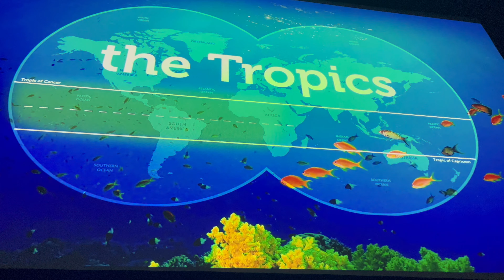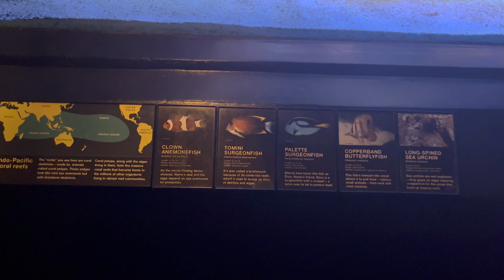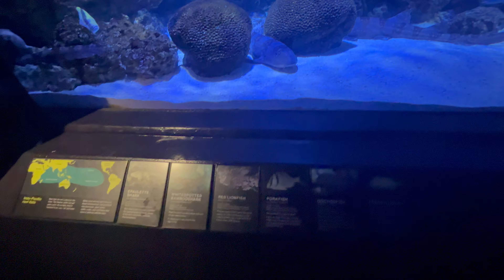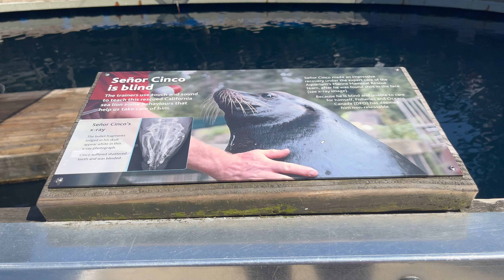[4K] Vancouver Aquarium: Full Tour, Things to Do in Vancouver Canada 🐠 🌊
Join me on an exciting full tour of the Vancouver Aquarium, one of the top attractions in Vancouver, British Columbia Canada! This family-friendly destination offers a captivating look at marine life and conservation efforts. From playful sea otters to mesmerizing jellyfish, you'll see it all!

Perfect for families, nature enthusiasts, and anyone looking to explore the wonders of the ocean. Don't miss out on this must-visit spot in Vancouver!

00:00 Vancouver Aquarium Outside, Killer Whale Art, & Entrance
01:12 The Tropics
04:04 Monsters of the Abyss: Dinosaur skeleton
04:35 Sea Lion Training Show
08:25 Sea Otters Playing

Killer Whale, Chief of the Undersea World, is a large 5.5 meter tall bronze statue by the world famous artist Bill Reid.